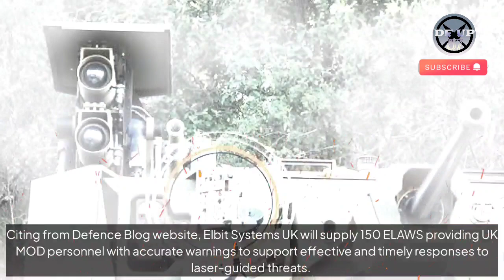The British Army's most power full tank, Challenger 3 will be equipped with a Laser Warning System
British Army next generation tanks will be equipped with laser warning systems
Citing from the Defense blog website, Israeli defense electronics company Elbit Systems said on Thursday its subsidiary Elbit Systems UK has been selected by Rheinmetall BAE Systems Land (RBSL) to provide the Elbit Laser Warning System (ELAWS) as part of the Challenger 3 (CR3) Programme.

Warning!!!